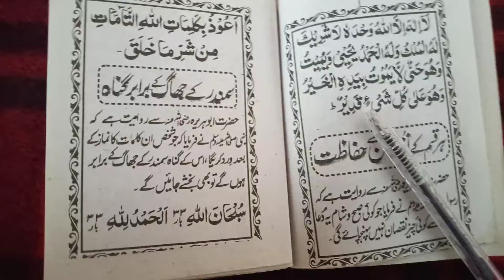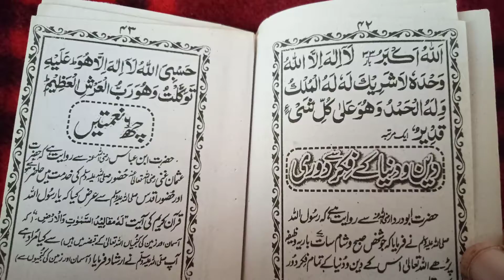samandar ki jhaag ka barber gunnah maaf Krna ki dua || Namaz Ka bad Ka azkar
samandar ki jhaag Ka braber gunnah maaf Krna ki dua Namaz Ka bad Ka azkar ||